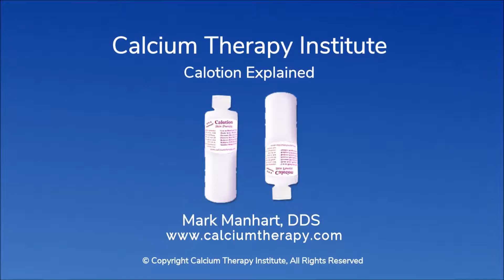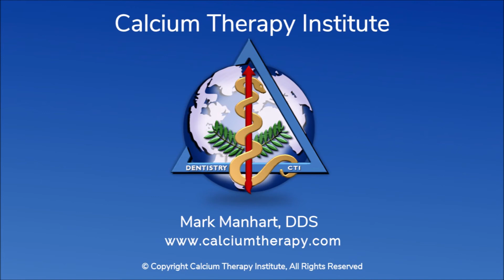Calotion Explained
Informational video from Mark Manhart, DDS at the Calcium Therapy Institute about Calotion and it's uses.